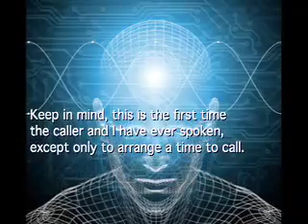Telephone Telepathy Test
This was my first attempt at reading someone's thoughts over the telephone.  The caller is someone that contacted me through the Magic Cafe.  It should be noted that we had never met or spoke before arranging a time to talk on the phone.  This is the entire un-edited conversation.